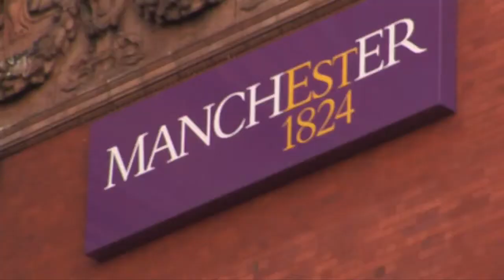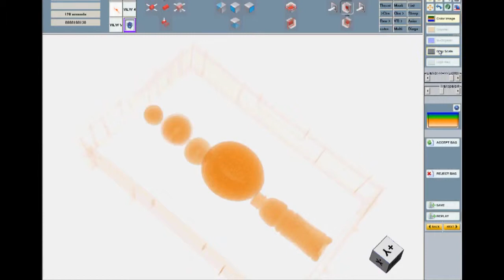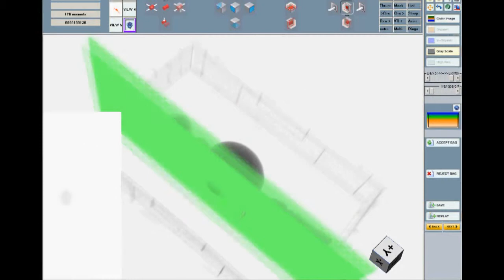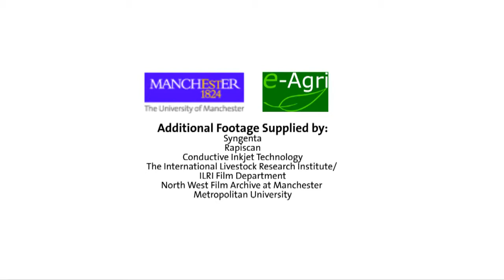Syngenta Sensors University Innovation Centre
The School of Electrical and Electronic Engineering is one of the largest schools of this discipline in the UK, and as such we are home to a full range of activities within the spectrum of electrical and electronic engineering. In the School of Electrical and Electronic Engineering we have specialised research groups in control, nanotechnology, communications, sensors, power systems & power conversion and these groups collaborate in order to find efficient energy delivery solutions for all areas of applications of electrical technology. We are actively working in the areas of power generation & distribution, communications, medical systems, security, hybrid vehicles and electronic systems for agricultural processes.